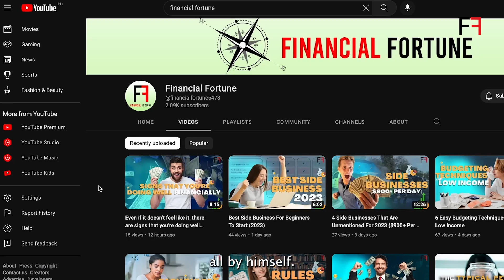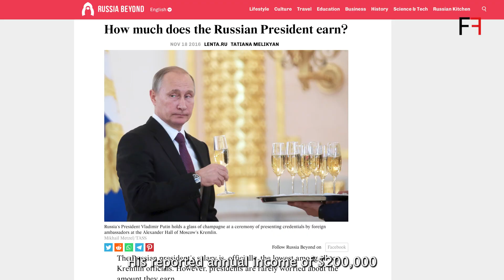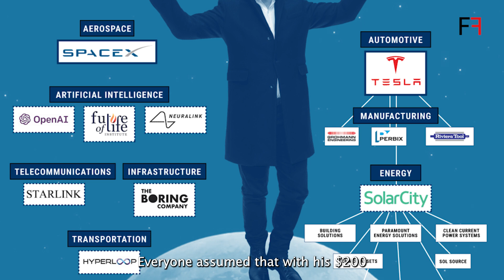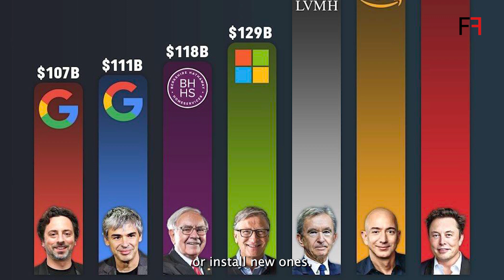Do Billionaires Have Varying Wealth Levels? The Wealth Disparities Among Different Billionaires!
Delve into the world of extreme wealth as we examine the fascinating phenomenon of varying wealth levels among billionaires. In this insightful video, we uncover the factors that contribute to the disparities in billionaire fortunes and shed light on the diverse paths these individuals have taken to accumulate their immense wealth. From tech moguls to real estate tycoons, we explore the different industries and strategies that have propelled billionaires to their varying levels of financial success. Join us as we analyze the implications of this wealth disparity and discuss the societal and economic implications it raises in the context of income inequality.

Welcome to "Financial Fortune"
I cover a wide range of topics on this channel, including finance, fashion, investing, making money online, e-commerce, and much more.